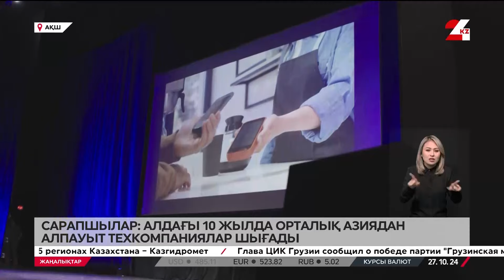27 қазан 2024 жыл - 21:00 жаңалықтар топтамасы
27 қазан 2024 жыл - 21:00 жаңалықтар топтамасы